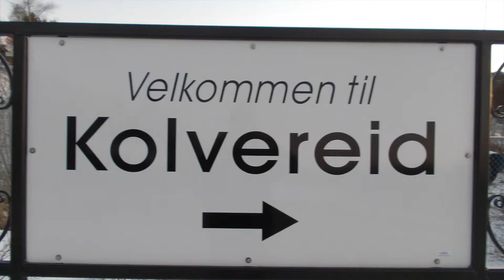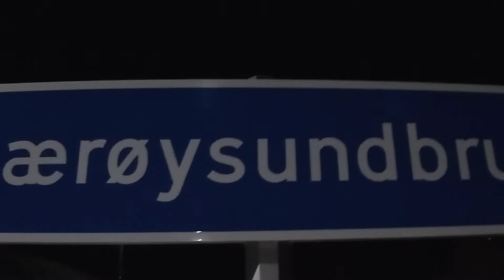BRUA! av N:S:B! (HD)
Lenge leve Nærøysundbrua! Video i HD-kvalitet